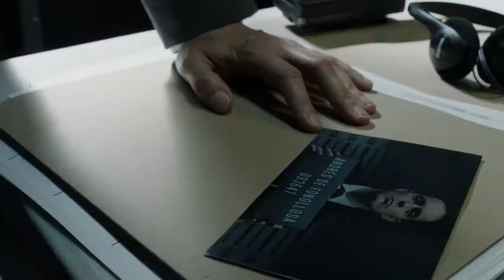La Casa De Papel - Parte 1 - Resumo Dublado